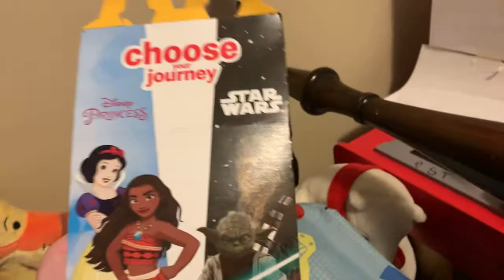Went to McDonald’s and met Wally and saw the manager in McDonald’s oh my gosh it was so amazing